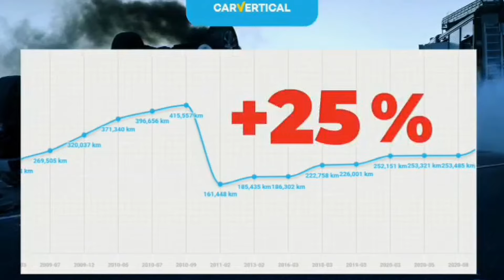Te Samochody Cię Zaskoczą..Kolejny Duży Plac z Fajnymi Autami..Ponad 1200 Aut do Wyboru,,